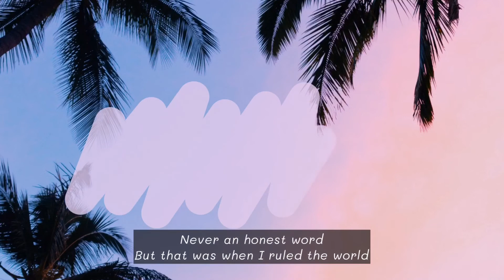Vida la vida - Coldplay | 𝓼𝓵𝓸𝔀𝓮𝓭 + 𝓵𝔂𝓻𝓲𝓬𝓼